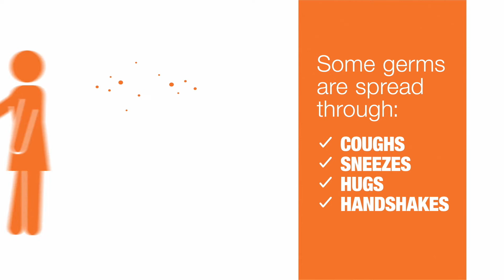Keeping Your Distance (Marshallese)